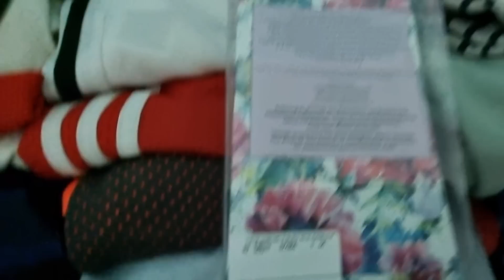ቡሉጽ አርማድዮ 😍ከመይ ክዳዉንቲ ደቀይ ይእርንቦ# Kinderkleidung Organisieren